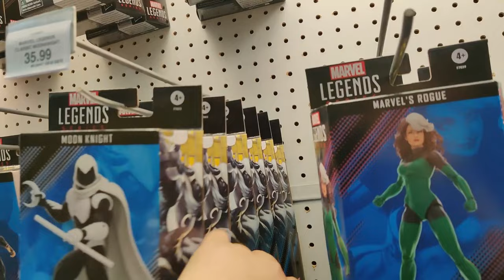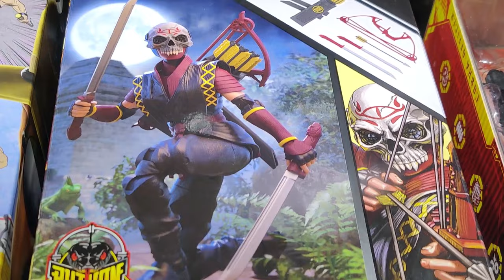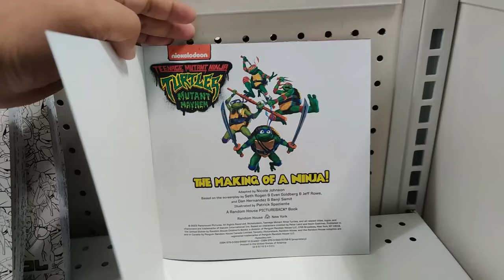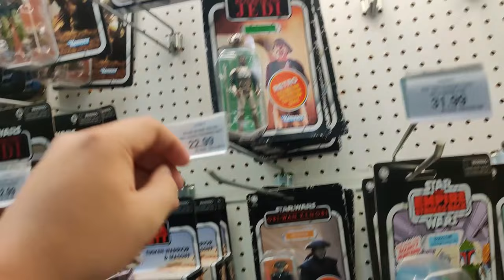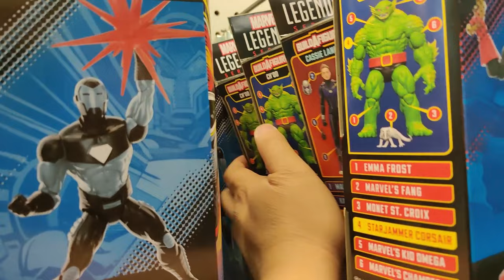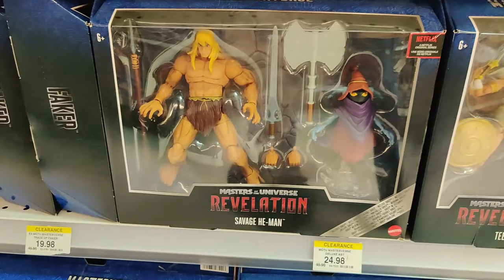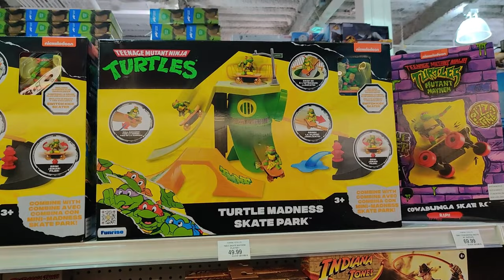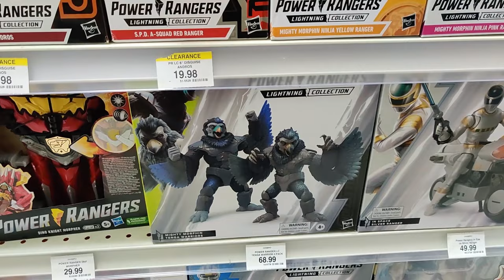TMNT Toy Hunt Toys R Us - Ninja Turtles Toys TMNT Mutant Mayhem Movie - Mega Jay Retro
Jay heads to Toys R Us in Markham Ontario and finds even more Teenage Mutant Ninja Turtles Mutant Mayhem Toy Displays taking up 2 full isles Donatello, Michelangelo, Leonardo, Raphael, Splinter, Superfly, Beebop, Rockstready, leatherhead Figures! Clearance Sales on Star Wars, Marvel Legends, DC Multiverse, and Masters of the Universe.